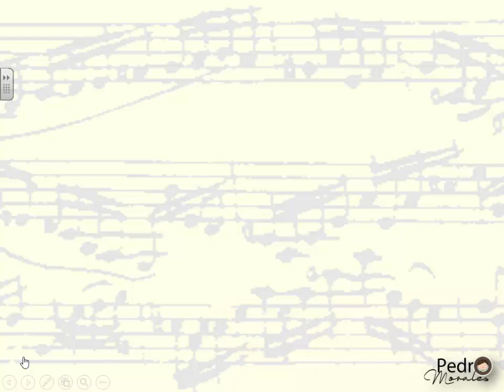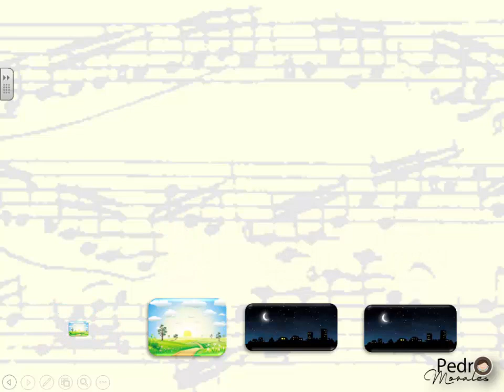Lectura rítmica para niños nivel inicial "Sol día, luna noche" (Patrones y lectura rítmica inicial)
Lectura de imágenes como imersión a las figuras musicales de negra, corcheas y silencio de negra.   En esta ocasión ya aparecerá el silencio de negra.